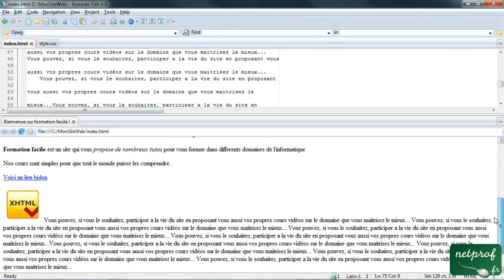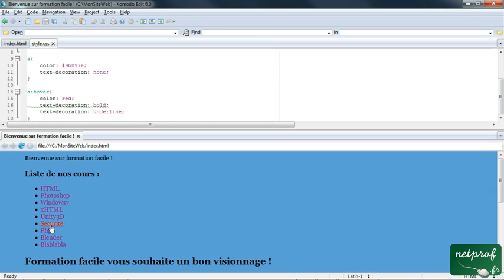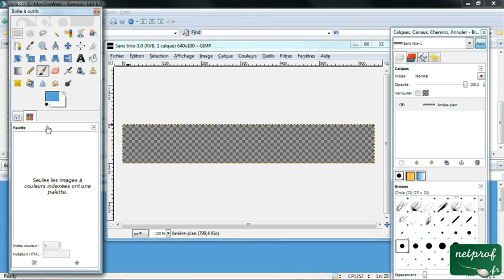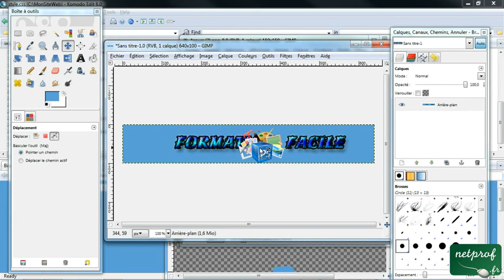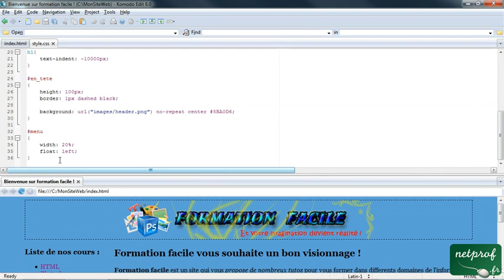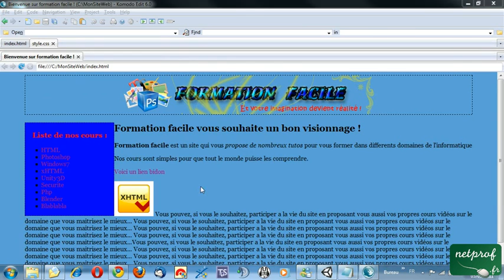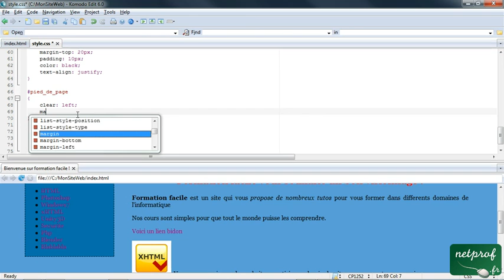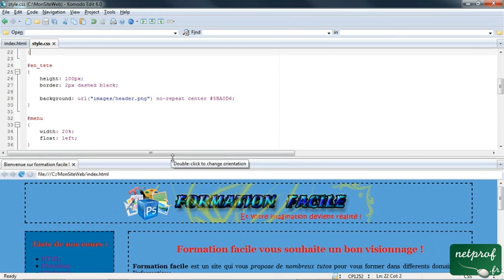15. TP : Feuille de style